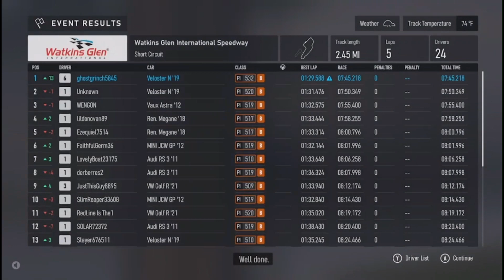Forza Motorsport - Watkens Glen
something about forza motorsport